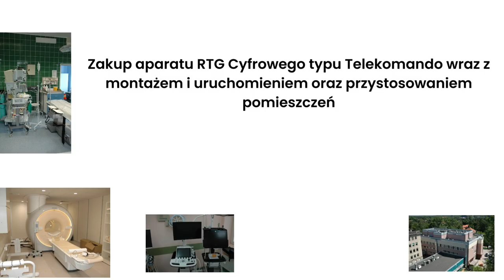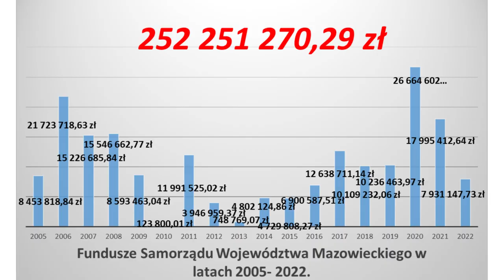25 lat inwestycji Samorządu Województwa Mazowieckiego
25 lat  inwestycji Samorządu Województwa Mazowieckiego